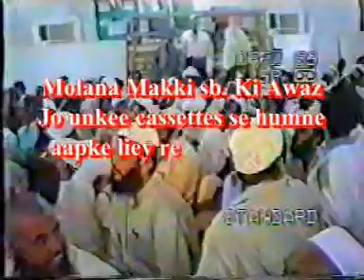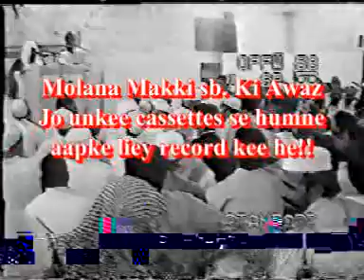Aqeeda Abu Hanifa Rehmath uLLAh By Shk Meraj Rabbani 2-2